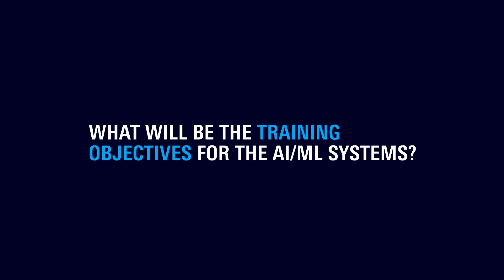Industry expert expectations for 6G Artificial Intelligence (AI) and Machine Learning (ML)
Machine learning (ML) has been very successful in image and video recognition as well as natural language processing. For 6G, researchers are interested in applying machine learning to signal processing, so that a signal can be modified based on:
Application
- Learned characteristics of the mobile radio channel
- Imperfections within the signal processing chain
- Analog and digital impairments induced by the transceiver architecture
The goal is to have networks that learn from traffic and density patterns, realizing the ultimate dream of self-organizing networks. Key industry players also emphasize the importance of data and combining these data elements into an air interface design. Another point of consideration is how AI/ML can work for battery-powered mobile devices.